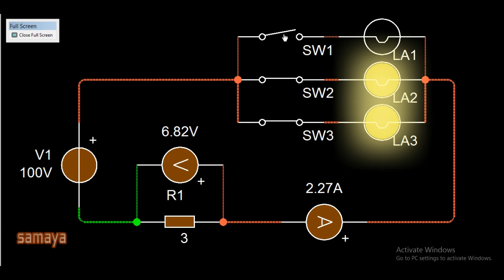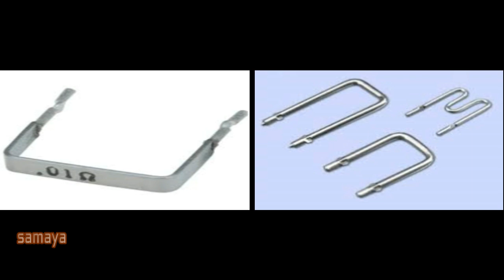electronic repair in tamil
here you can learn basics in electronic repair system.